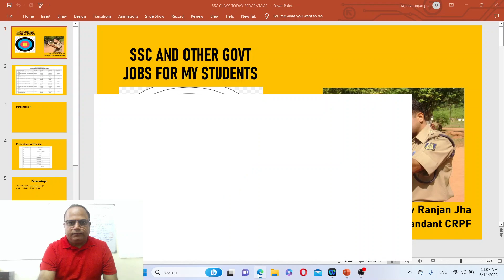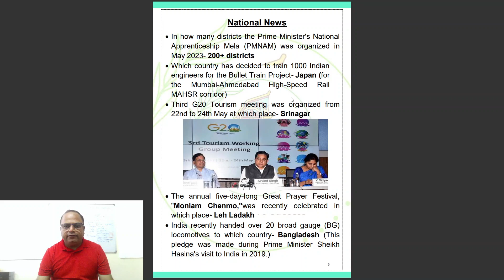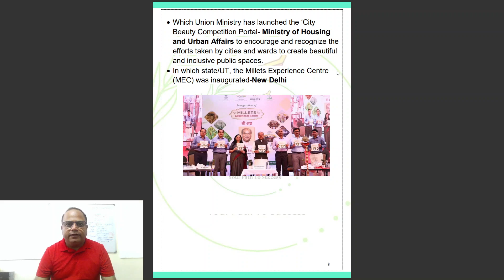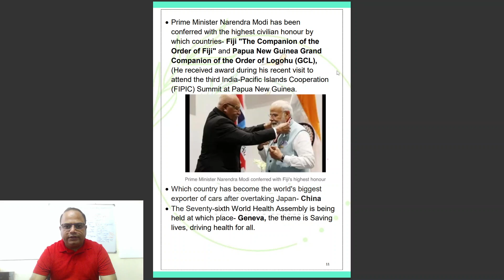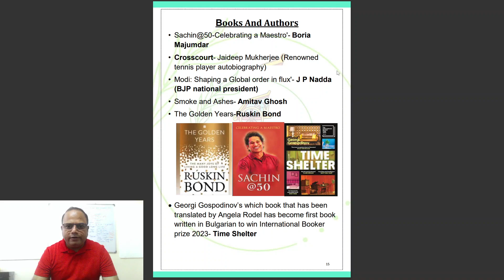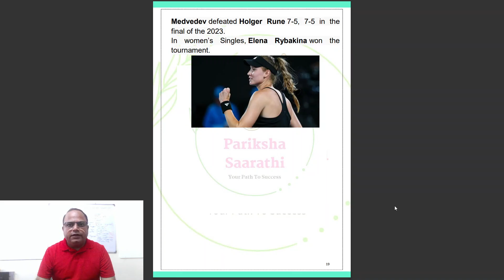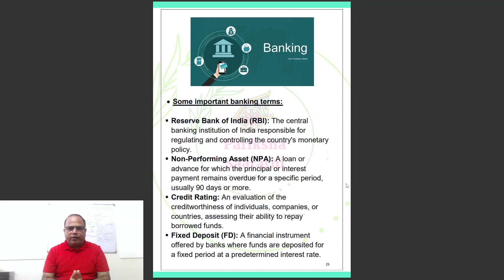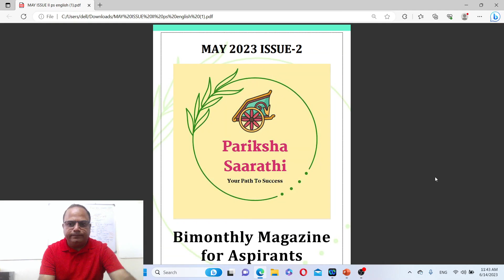Current affairs for govt jobs exams May-2023 (Second half)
Suggested Videos-
 14 June 2023 Current Affairs | Current Affairs Today | Current Affairs by Ashish Gautam

Daily Current Affairs in Telugu | 13 JUNE 2023 | Hareesh Academy | APPSC | TSPSC | TSLPRB | Group4

14 Jun Current Affairs 2023 | Daily Current Affairs | Current Affairs Today

Daily Current Affairs 14 June 2023 | The Hindu Analysis by Bhunesh Sir

Next Dose1920 | 14 June 2023 Current Affairs | Daily Current Affairs | Current Affairs In Hindi

📚✅ In this fast-paced and competitive world, it's crucial to be well-informed about the latest happenings, national and international events, and government policies. Our channel aims to provide you with comprehensive coverage of current affairs, ensuring you have a solid foundation for cracking government job exams. 🔍 Dive into the world of current affairs: Our videos offer in-depth analysis, expert insights, and simplified explanations of significant news topics relevant to various government job exams. We cover a wide range of subjects, including politics, economics, science and technology, environment, sports, and more! ⏱️ Stay updated with concise videos: We understand the value of your time, which is why we present our content in a concise and engaging format. Each video is carefully crafted to deliver the essential information you need, saving you hours of research and ensuring you're well-prepared for your exams. 🎯 Sharpen your exam preparation: Alongside current affairs, we provide valuable tips, strategies, and exam-specific guidance to boost your preparation. From highlighting important topics to discussing probable questions and exam patterns, we equip you with the knowledge and skills necessary to excel in your government job exams. 💡 Learning made enjoyable: Learning doesn't have to be boring! We strive to make studying current affairs an enjoyable experience by incorporating interactive visuals, graphics, and engaging storytelling techniques. Our aim is to keep you hooked while enhancing your understanding of the topics. Our vibrant community of aspirants like you provides an excellent platform for discussions, doubts, and sharing study resources. Together, we can support each other on the journey to success. Don't let lack of knowledge hold you back from your dream career! 📢 Share and support: Help us reach more aspirants by liking, commenting, and sharing our videos with fellow exam takers. Your support can make a difference in someone's preparation journey. Prepare to conquer your government job exams with confidence! 💪✨